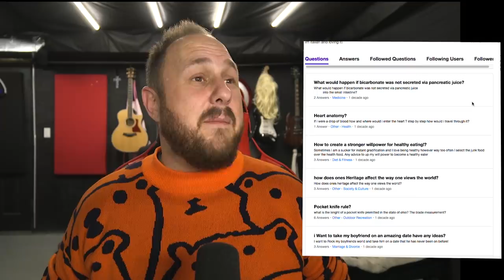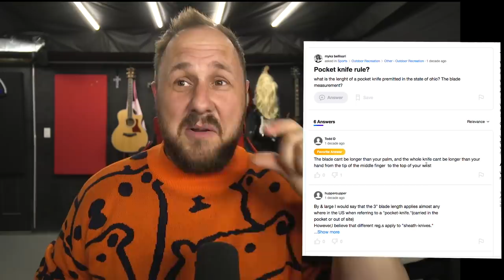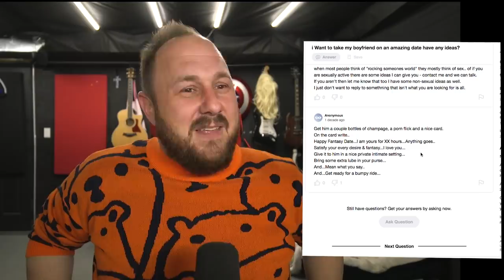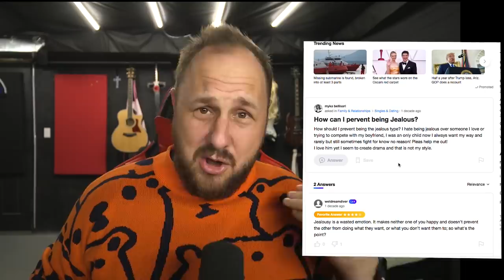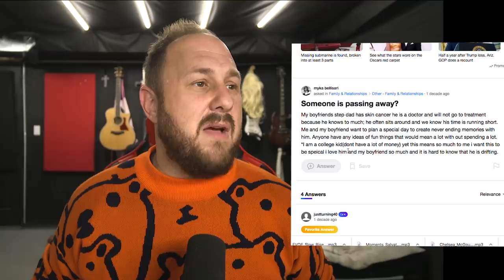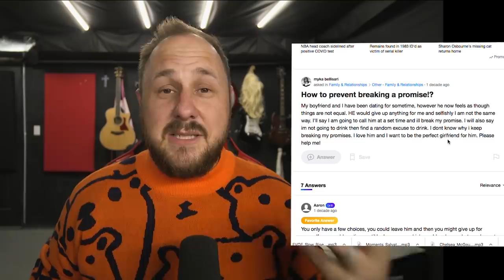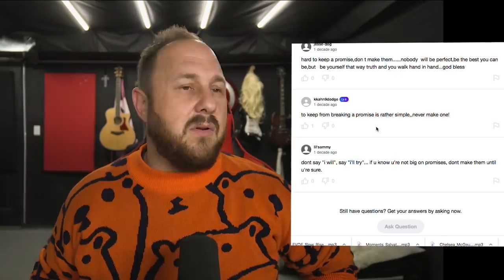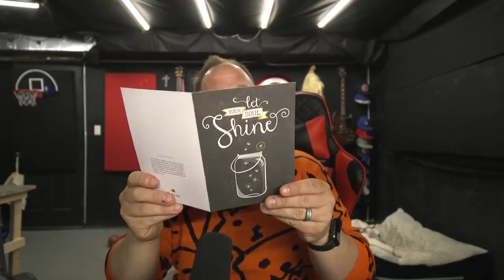Myka Calls The Police On Me!! | Not Clickbait! || What Are They Scared Of? Stauffer Garage